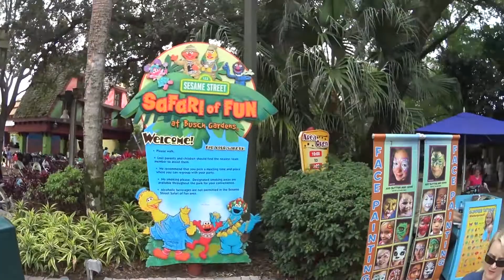Busch Gardens Sesame Street Meet and Greets and More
Theme Park Brother Cameron meets Big Bird, Cookie Monster, Zoe, and Grover and has lots of fun at the Sesame Street Safari of Fun area at Busch Gardens Tampa.  The meet and greets and attractions in this area have always seemed to have relatively small or no waits each time we visit.

Theme Park Brothers Theme Song by Jordan Black